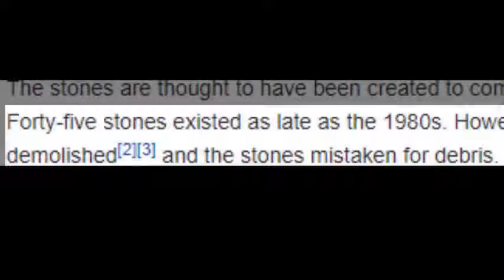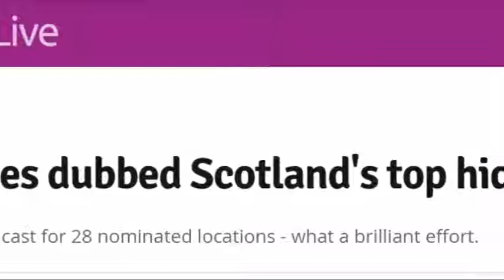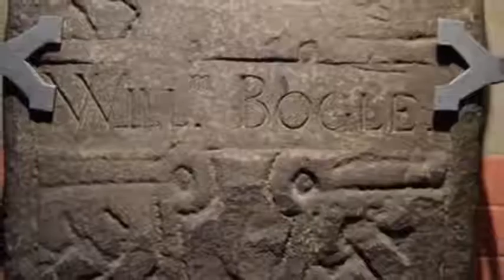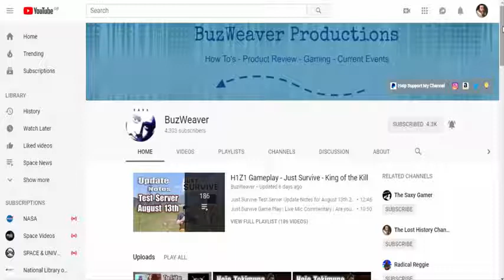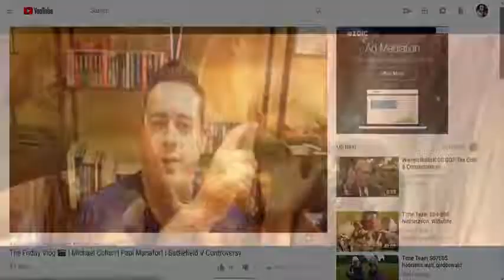Lost History The Govan Stones and the Ancient Kingdom of Strathclyde Part 1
The Govan stones are a bit of a Mystery, i am listing this video as Part 1 because i am intrigued to try to find out more about what happened to the Stones apparently mistaken for Debris